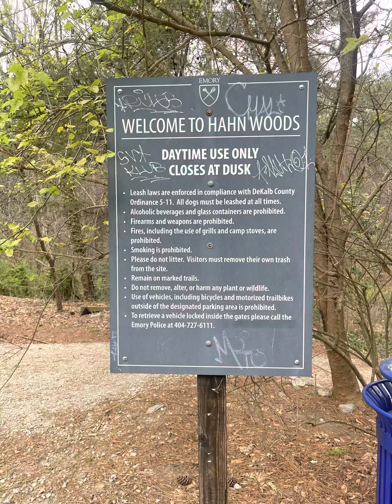Peaceful trail walk.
Nature
Photography
Videography
Walk
Health
Park
Trail
Trail walk
Peace
Peaceful